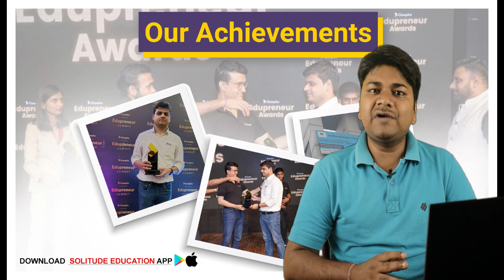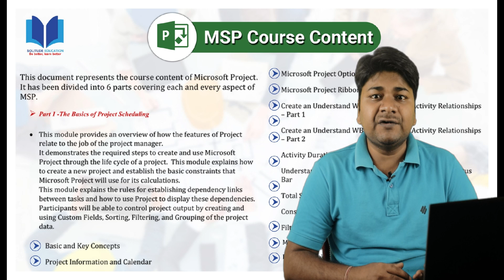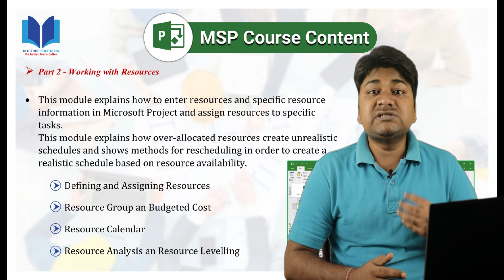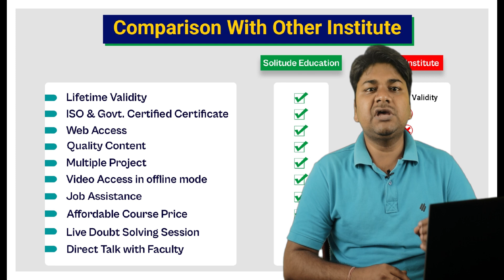What do Construction Planning Engineers do? Scope | Career | Salary | Full Details